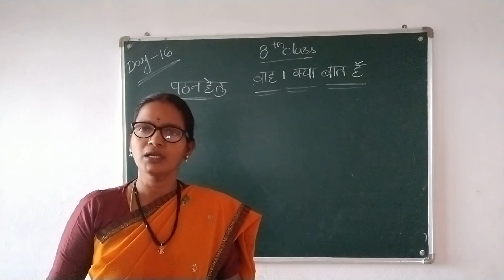8 TH CLASS HINDI DAY 16